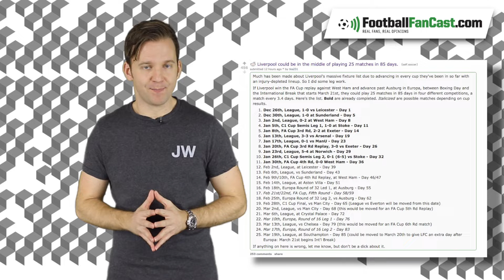FIVE things we learned this weekend - Wayne Rooney and Cristiano Ronaldo | FootballFanCast.com